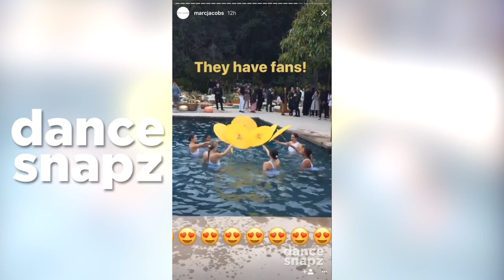Maddie Ziegler At Marc Jacobs’ Garden Party | FULL VIDEO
Maddie Ziegler gets an exclusive invite to a Marc Jacobs garden party!